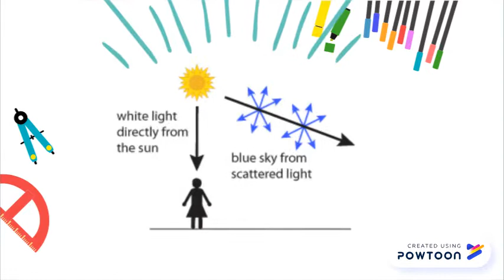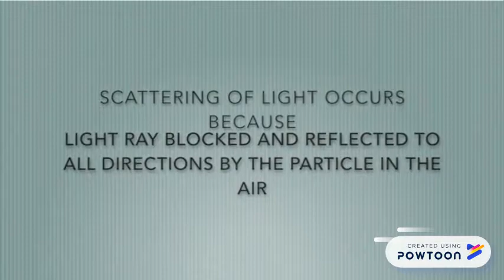scattering of light form 1